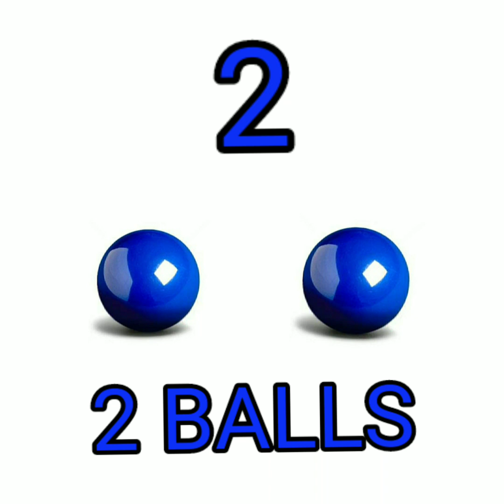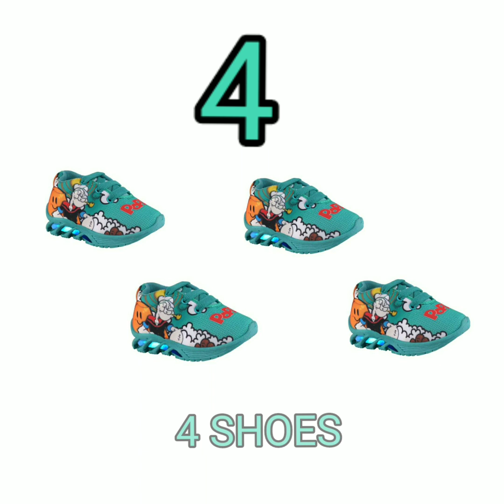LEARN NUMBERS LEARN COUNTING PRESCHOOL LEARNING PRESCHOOL MATHS FUN LEARNING BASIC 123 #123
LEARN NUMBERS
LEARN COUNTING
LEARN 123
FUN LEARNING
PRESCHOOL LEARNING
BASIC EDUCATION
FUN FOR KIDS
KINDER STUDIES
#1 TO 10
NURSERY MATHS
NURSERY 123 RYHMES
#123 SONGS
#123 RYHMES
LEARN WITH PLAY
FUN AND LEARN
NUMBER AND COUNTING

Links for other Education Videos -